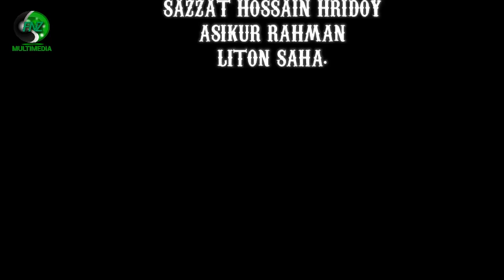Bondhu Bondhu | Music video | FNZ Multimedia - 2019 | Official Video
Bondhu Bondhu, FNZ Music Brings a special 2019 gift for Bengali song music lovers. Presenting Smak Azad/ Shopnomy jibon Album official music video of Bondhu Bondhu song exclusively only on FNZ music's special music video channel "FNZ Multimedia ".Just Enjoy Bangla New Song 2019 Bondhu Bondhu & Share With Your Loved One's in this 2019. Produced by Tuhin Khan.

SONG : Bondhu Bondhu Tora kemon Achis
SINGER & LYRIC : SMAK AZAD
TONE & MUSIC : RAJESH GHOSH
COMPOSE : MUSFIQ LITU
ALBUM : SHOPNOMY JIBON
COST : JUWEL,SHOURAV,HRIDOY, EJZA, ASHIK, SOJOL, RIYADH
STORY : MD. RASEL BISWAS
EDITING & COLOR : TUHIN KHAN
DOP : RuPAK KUMAR BISWAS
ASSISTANT DIRECTOR : AKASH KHAN
DIRECTOR : TUHIN KHAN
LABEL : EAGLE MUSIC
PRODUCTION : FNZ MULTIMEDIA
TEAM : FRIENDS FOREVER

➤➤➤➤➤➤➤➤  SPECIAL THANKS  ➤➤➤➤➤➤➤➤➤
NIKHIL KUMAR BISWAS,RS. RUBEL HOSSAIN , SAFI SHOURAV, SP ASHIS, RONI SIGN, SAZZAT HOSSAIN SAGOR, GOUROB GSING, HRIDOY MOJUMDER, HASIB KHAN, SAZZAT HOSSAIN HRIDOY, ASIKUR RAHMAN, LITON SAHA.

C O N N E C T W I T H N YOUTUBE CHANNEL

On my YouTube channel  you will discover a variety of exciting characters, full of punchlines and nonstop comedic Relative video elements and help us support anti-piracy measures in any way you can.

Life is like a Para!!
I like Para!!

We want to give everyone Entertainment.